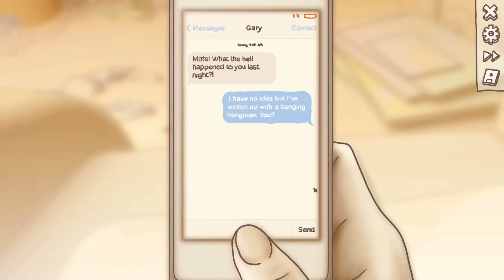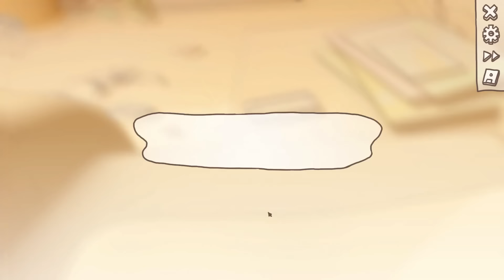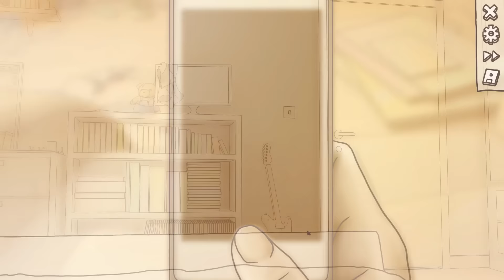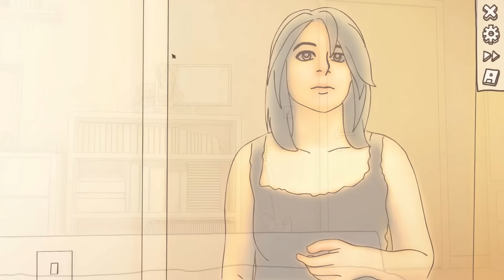AWKWARDNESS INTENSIFIES - One Night Stand Simulator | Gameplay (PC | Steam)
WHO IS THIS?! Part 1 gameplay from Let's Play One Night Stand. By Kinmoku, One Night Stand thrusts you into a "morning after" scenario where you decide how things play out.

|Game Info|

After a night of fun, passion, and one too many drinks, you awake to discover a complete stranger lying naked beside you in bed.

With only hazy memories of what happened last night, explore a stranger's bedroom in search of clues and try and piece together the truth. You may resort to some unusual methods to find your answers, but take care not to prod and pry too much though – a nosy guest quickly becomes an unwanted one!

With 12 different endings to find, can you keep up the act long enough to find out what actually happened or will you escape when the opportunity presents itself?